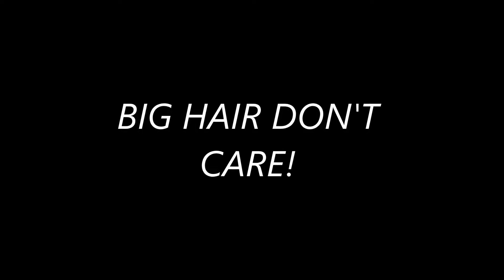My Daughter's BIG HAIR DON'T CARE ~ Relaxed Mommy Natural Daughters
FINALLY, I'm on Instagram!

I do my girls natural hair once a week, sometimes twice. I have seen with this low manipulation of my girls hair, it grows faster.

Hi, I am TJ!
I have a perm. I texlax my hair, meaning I don't keep the perm in my hair long.
I love doing roller sets with Magnetic Rollers & Twistouts and Braidouts with my hair.
I am not transitioning and have no plans or thoughts of transitioning. I enjoy having a relaxer.
Perm I use: PCJ, not the box perm, but the Salon Formula that comes in a single container
I relax anywhere from 11-12 weeks. I am reconsidering to start doing my relaxer at 10 weeks, for easier manageability of my hair. I texlax to add fullness to my hair.
My hair goals are to grow long, healthy, full hair, that is Bra Strap Length.

Sallys Beauty Supply
Dry hair
winter hair routine
summer hair routine
hair spray
humidity and hair
vegetable glycerin
almond oil
coconut oil
peppermint oil
rosemary oil
essential oils and hair
shea butter and hair
Cantu Shea Butter
Cantu Argan Oil
Cantu Hair products
Shea Moisture hair products
Shea moisture curl enhancing  smoothie
Argan oil
Moroccan Oil hair products
Moroccan Oil hydrating hair mask masque
Macadamia oil hair mask masque
Hask deep conditioner
Hair repair masque mask
Dry shampoo
frizzy hair
frizz and hair
bouncy hair
limp hair
lifeless hair
PCJ relaxer
Back to Eden hair products
Just for me hair products
hair pick
rake comb
hair detangler
comb detangle
twistout
braidout
Crème of Nature hair products
gel
styling gel
humectants
TRESemme’ Hair products
tgin hair products